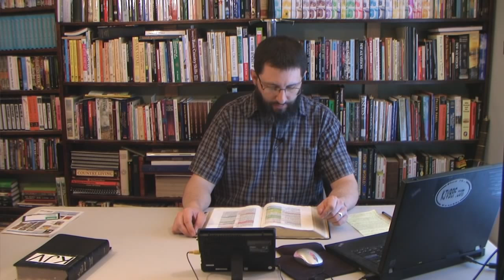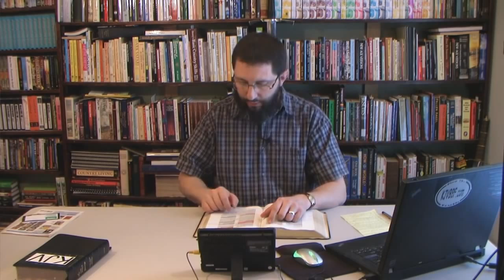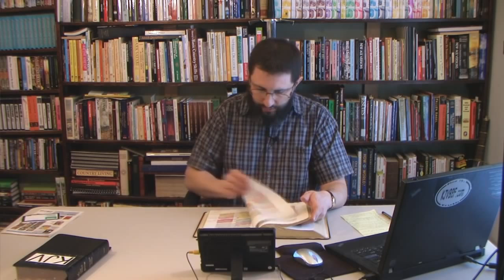FAQ 61 Matthew 5 7 In The Life Of A Christian